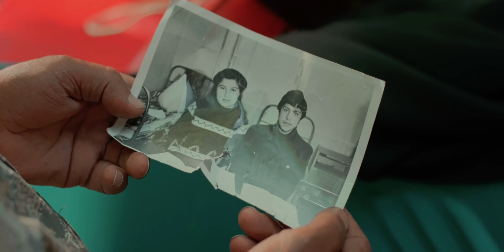AIDA - Sog'inganda (Official Music Video)